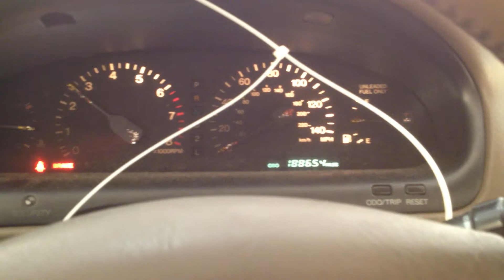CC0652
1994 ES300 3.0 ENGINE